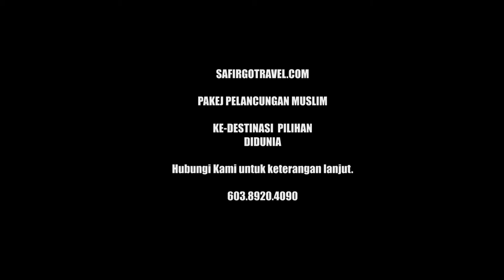Safirgotravel.com- ACROPOLIS-Turkey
During the 350 years following the death of Alexander the Great (323 BC) until Pergamon (also spelled Pergamum) became a province of the Roman Empire (129 AD), it was one of the richest and important cities of the Middle East. The city reached its high point during the reign of King Eumenes II (197-159 BC).

Today, visitors can explore the historical remains and significant archaeological excavations at the Pergamon Acropolis near  the modern town of Bergama, which is in the Turkish province of Izmir and only 16 miles from the Mediterranean Sea.

Nearby,Located in downtown Bergama on the road to the Acropolis, the Red Basilica was built in the second century BC and was once a temple to the Egyptian God Serapis.

The Acropolis is accessed via a cable car, which was built just a few years ago..Previously, buses and cars drove a winding road to the summit, but now visitors park, pay a fee, and ride the cable car to the top. Once you exit the cable car, there's a cafe and a few shops.

Walking around the ancient site of this important city's acropolis is quite interesting, and the views of the surrounding countryside, the old Roman aqueducts, Begama, and Asclepion are terrific.

The Pergamon acropolis was the site of the world's second largest ancient library (after the library at Alexandria, Egypt). Eumenes II loved collecting books, and his library is said to have contained 200,000 books. At one point the rivalry between Alexandria and Pergamon became so intense that Egypt cut off its supply of papyrus to the city. Not to be deterred, Eumenes II challenged his scientists to find a replacement, and they did--pergamen, which is known as parchment in English. Parchment was derived from animal hides rather than pressed papyrus seeds and was more durable and could be written on both sides.

The Temple of Trajan is one of the best preserved structures still remaining on the Pergamon Acropolis. It was restored by the German Archaeological Institute. Scientists from the Institute excavated the entire site over many years, and many of the best artifacts are now contained in the Pergamon Museum of Berlin, Germany. I thought the most interesting structure on the Acropolis was the 10,000-seat theater, which is built into the hillside of the Acropolis and is one of the steepest in the world.

Those fascinated by Roman ruins could easily spend several hours at the Acropolis, especially if the weather is favorable. Our group had plenty of time to walk all over the site before riding the cable car back down to board our bus.

Travel with us to this location of in Turkey, remnants of Acropolis.

Bersama kami melancong ke-Turki, Acropolis salah satu lokasi bersejarah dimana disini terletaknya runtuhan kota lama empayar Roman. Kagum melihat tinggalan senibina lama Empayar Roman.

Untuk maklumat lanjut hubungi kami